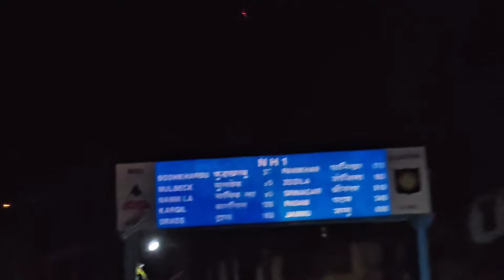Full night ride😳Alhumdullah Ghar pounch gaya🤲dailyvlog indian🇮🇳trucking